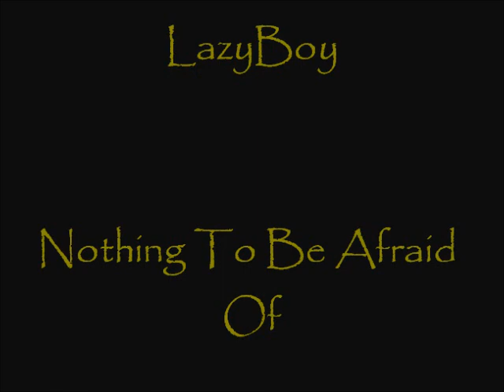Lazyboy - Nothing To Be Afraid Of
Lazyboy - Nothing To Be Afraid Of   .. electronic dance chilled